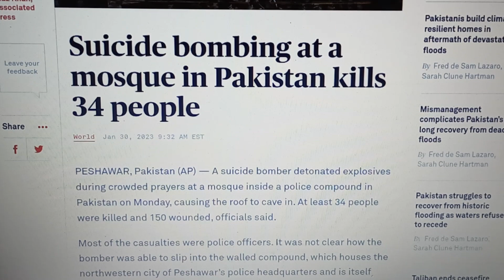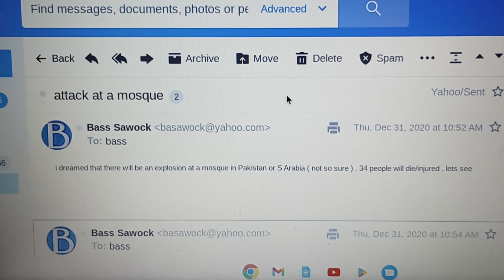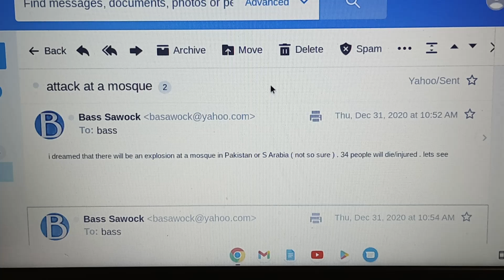Bombing At Mosque In Pakistan